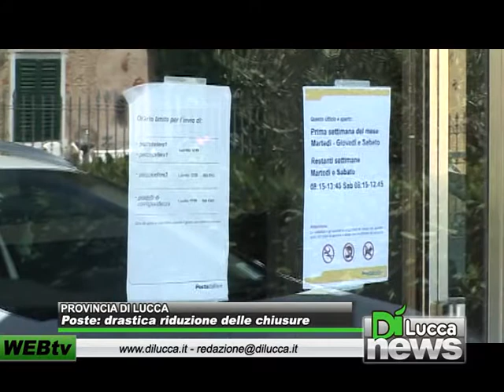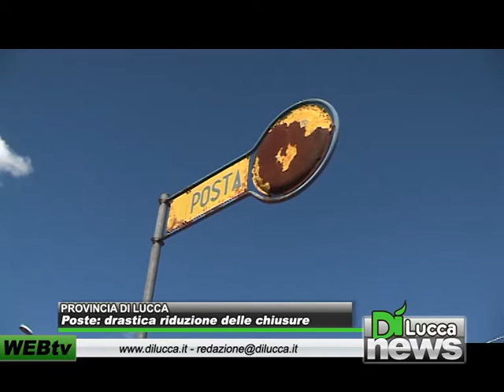Poste: drastica riduzione delle chiusure - Dì News - 6 dicembre 2012